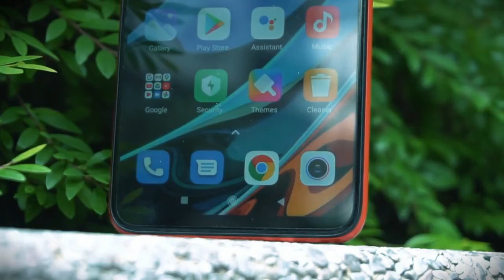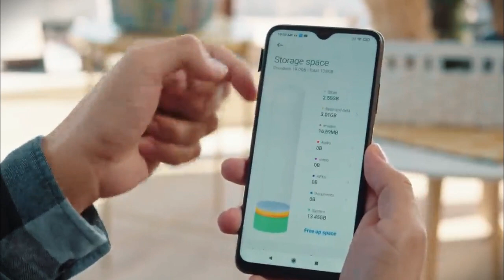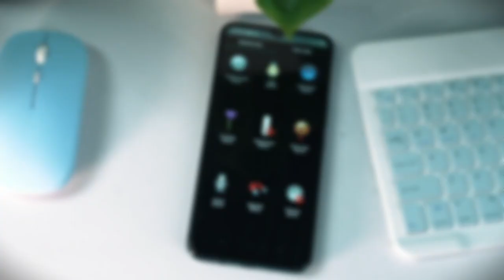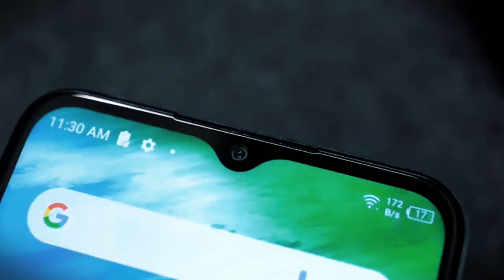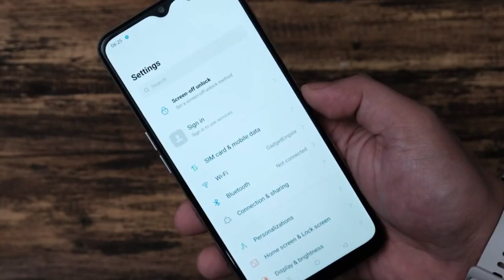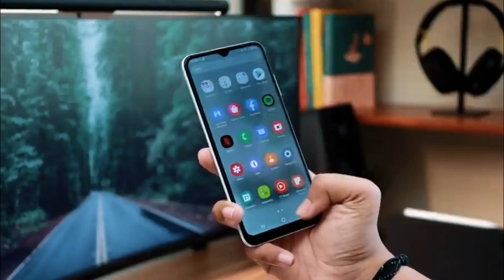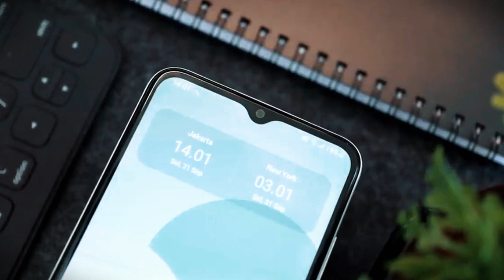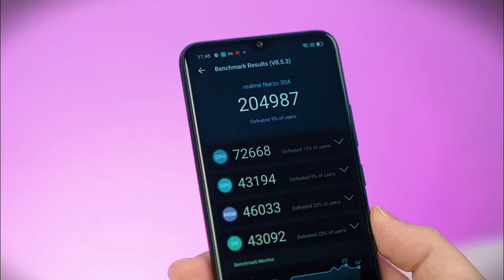5 HP Gaming 1 Jutaan Terbaik 2022 Spesial Tahun Baru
Berikut Rekomendasi 5 HP Gaming 1 Jutaan Terbaik 2022 Spesial Tahun Baru.

HP Gaming 1 Jutaan Terbaik 2022
HP Gaming 1 Jutaan terbaik tahun 2022,
HP Gaming harga 1 Jutaan 2022,
HP gaming Terbaik 2022 harga 1 jutaan,
HP gaming 1 Jutaan terbaik edisi tahun baru 2022,
HP 1 Jutaan terbaik Ram 4GB 2022,
Rekomendasi HP gaming 1 jutaan terbaik 2022, Rekomendasi HP gaming Murah 2022,
Pencari HP,
Gadgetin,
Daftar Gadget,
Pricebook,
Kuliah Sore,
HP Gaming 1 Jutaan terbaik Tahun 2021,
HP Gaming harga 1 Jutaan 2021,
HP Gaming Terbaik 2021 harga 1 Jutaan,
HP 1 Jutaan terbaik tahun 2021,
HP Gaming 1 Jutaan Terbaik 2021,
HP 1 Jutaan terbaik Ram 4GB 2021,
Rekomendasi HP Gaming 1 Jutaan terbaik 2021, Rekomendasi HP Gaming murah 2021,